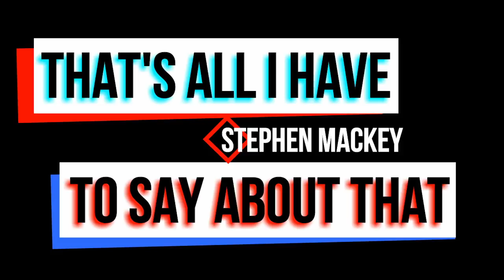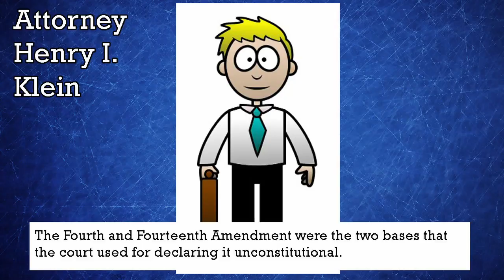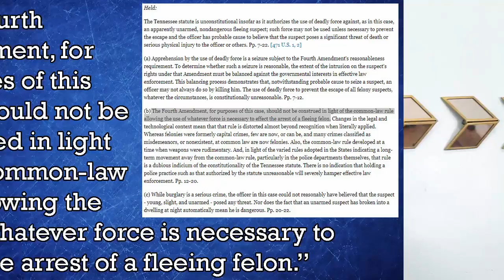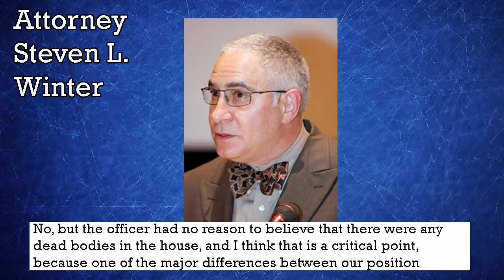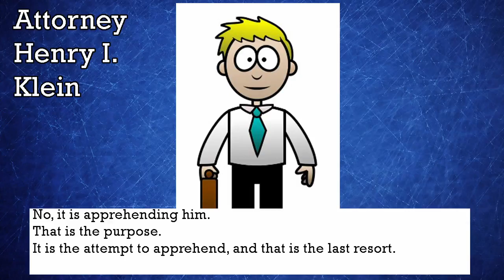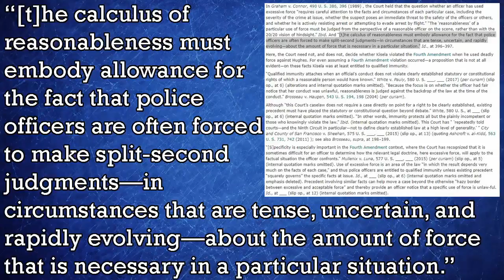Police Brutality and the Constitution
We recently saw the Supreme Court Jump in and reverse a court of appeals decision against police for shooting a woman 4 times in 2010. Here's why they did it and what the constitution says about police killing citizens in Kisela v.Hughes and Tennessee v. Garner.